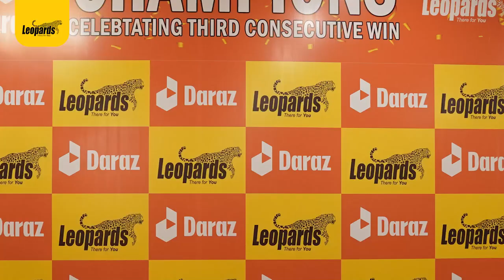Leopards Courier Services clinches the 'Best 3PL of Daraz' Award for 2023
Leopards Courier Services clinches the 'Best 3PL of Daraz' Award for 2023, reaffirming our dominance in logistics excellence. The hat-trick celebration at Daraz Head Office featured interactive games and sessions, while our CEO Mr. Rizwan Saadat’s inspiring message at Leopards HQ celebrations underscored the collective effort driving our success.

We are extremely grateful for our dedicated team and excited for the journey ahead! Celebrations continued at Leopards Head Office, adding an extra touch of joy to this remarkable achievement.